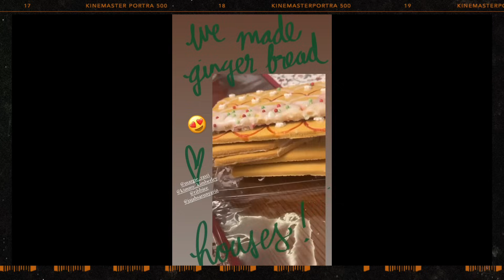แกงค์สาววันหยุดสนุกสนาน พี่ญ่าทำ ginger bread House น่ารัก ณเดชน์ญาญ่า Nadech YaYa